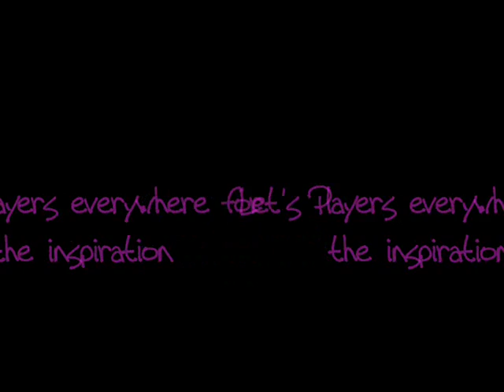Let's Play Geneforge Part 11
One game has haunted me, teasing me with its fun gameplay while keeping me from seeing the end of it for seven years. That game is known as Geneforge. I always wanted to complete it, and share my love with others. I've finally found a way to do both. So, let's play Geneforge.

In Part 11, I wibble a bit before finally choosing to go to Watchhill.  Bad choice.  I almost die.  A lot.  So, I head toward the school and get my first big challenge.  Yes, the F-bombs are starting to fly.  You have been warned.

For the demo of the game and information on purchasing it, visit Spiderweb Software